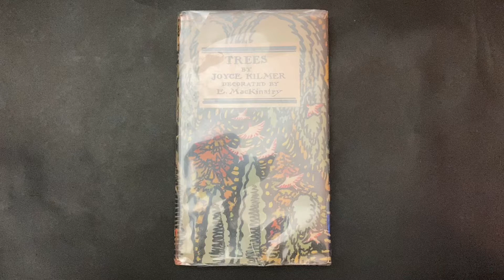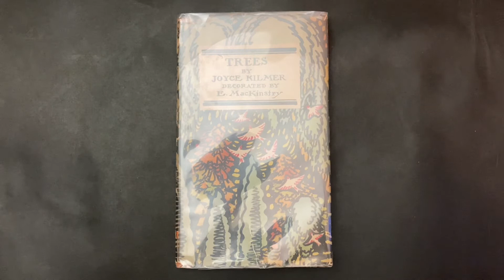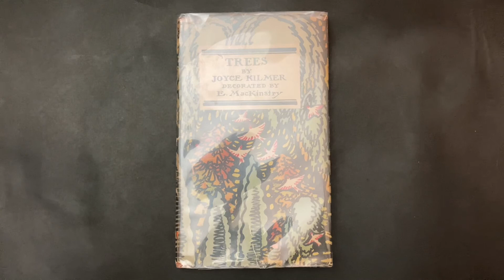Trees, by Joyce Kilner and E. Mackinstry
A sweet little poem, beautifully illustrated with a message of spiritual gratitude, for this first week of Spring.

*I am a Montessori Elementary teacher and educational content-creator, who started a youtube channel while on pandemic lockdown in New York City.